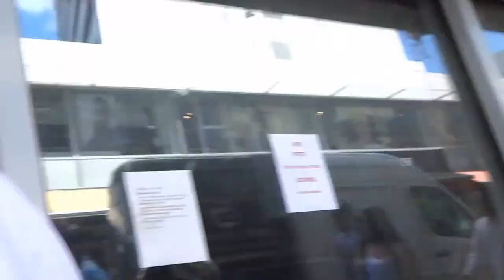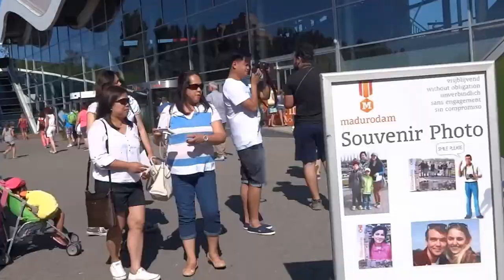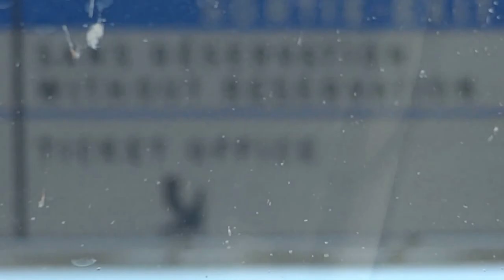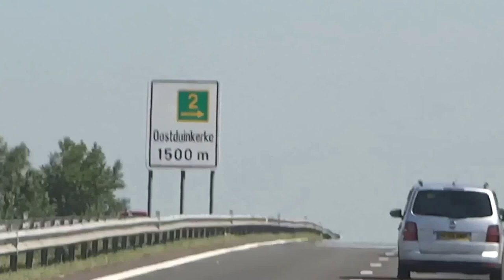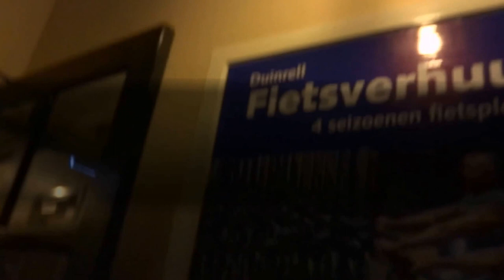olegario europe holiday 2015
AUGUST 3 - 10, Travelling to four countries in Europe. France, Netherlands, Germany, Belgium.

Created and captured by : John William Olegario